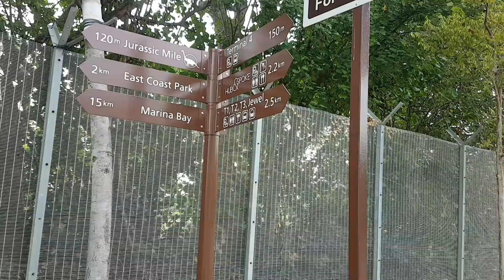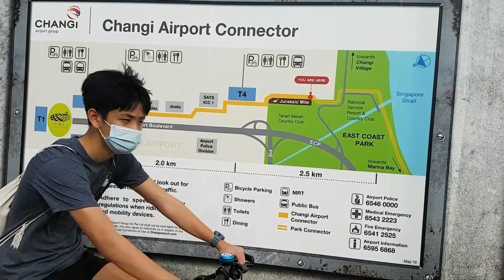Dinosaurs at Changi Jurassic Mile Singapore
Changi Airport is now connected to East Coast Park'.Lifelike' dinosaur exhibits are placed along with this connector. A must take Journey!